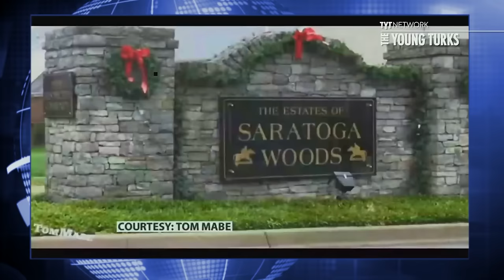Black Carolers Troll Suburban Housewives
Acapella group, Linkin’ Bridge, made a video to combat racial profiling. They dressed in all black clothing and walked into a wealthy neighborhood, and then started singing Christmas carols. Cenk Uygur and Ana Kasparian (The Point) hosts of The Young Turks discuss.

“A group of black men walked into a wealthy east Louisville neighborhood wearing all dark, baggy clothes -- and what happened next went viral.

It's a reminder of why you can't judge a book by its cover.

When  strangers strolled into the Estates of Saratoga Woods, let's just say "neighborhood watch" took on whole a new meaning. But panic quickly turned to praise...as the men began to sing acapella Christmas carols.

The acapella group Linkin' Bridge pulled this gag all over Louisville and saw reactions that were much the same. One man answered the door timidly, then called for his wife.

In a parking garage, the ladies stop in their tracks, then stuttered in disbelief.”